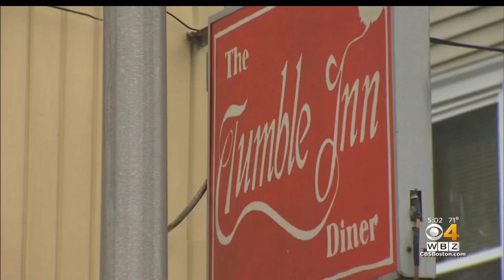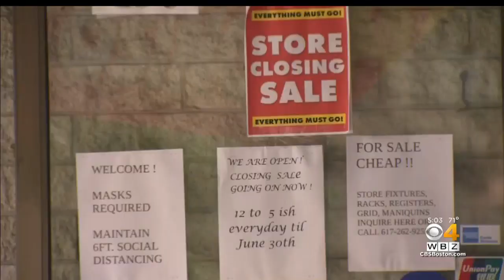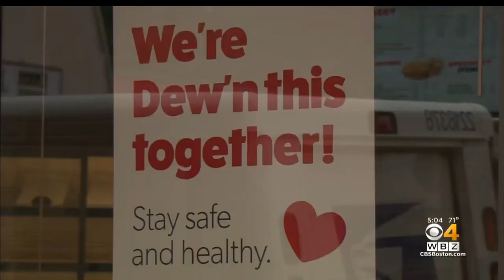Stores Closing Around Massachusetts Quarantine Hits Businesses Hard